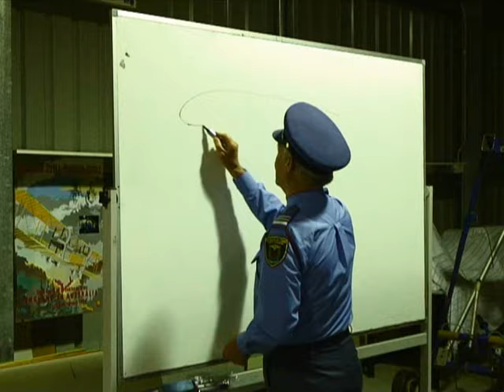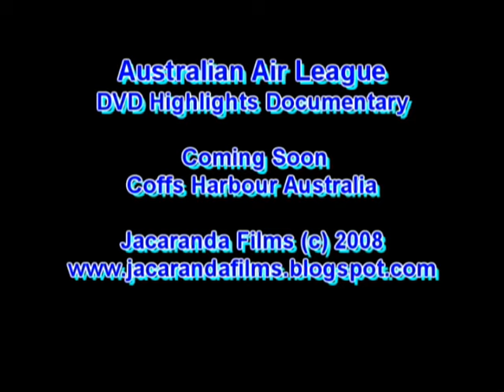Australian Air League